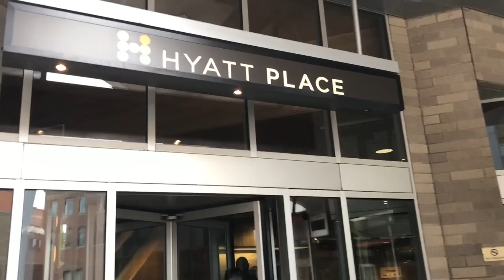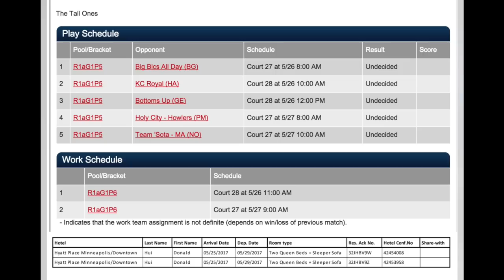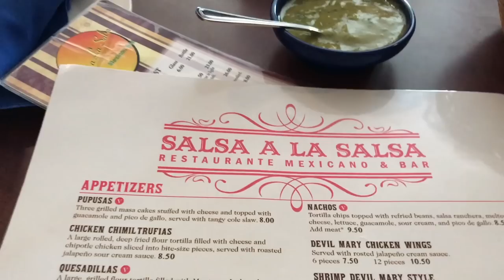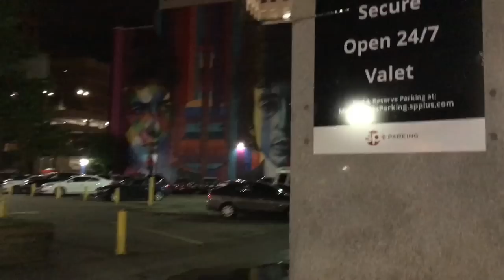THE TALL ONES VLOG - USA Volleyball 2017 Open National Championships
I played in the USA Volleyball 2017 Open National Championships from May 25 - 29, with my favorite team, The Tall Ones!  We played in the Men's A Division (60 teams total) against some very solid teams, and had such an awesome time on and off the court.  This video is a vlog about my experience at USAV Nationals.

You can buy the nutrition and athletic training products that I use personally to enhance my performance, and check out Elevate Yourself apparel

ONLINE VOLLEYBALL COACHING
Need help improving your volleyball skills?  I can help coach you remotely through my Online Volleyball Coaching service!

ONLINE JUMP TRAINING
Want to increase your vertical jump?  I can write you a customized training and nutrition program to help you jump higher through my Online Training Service!